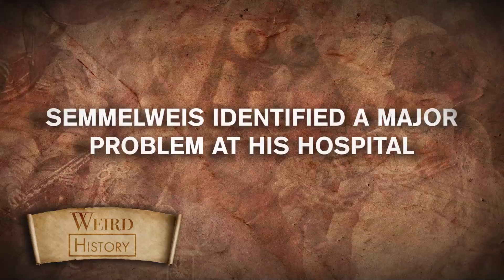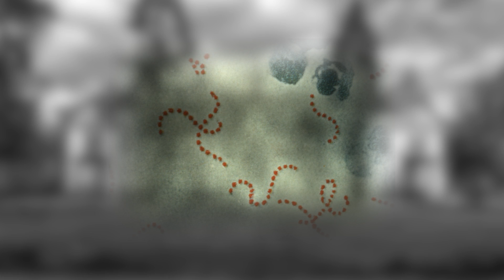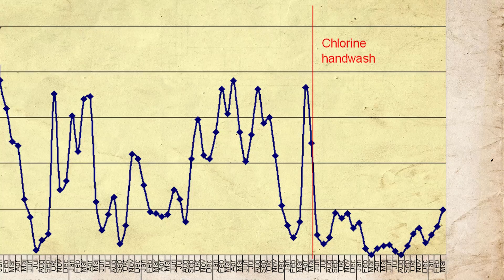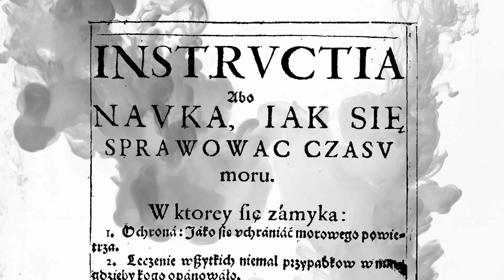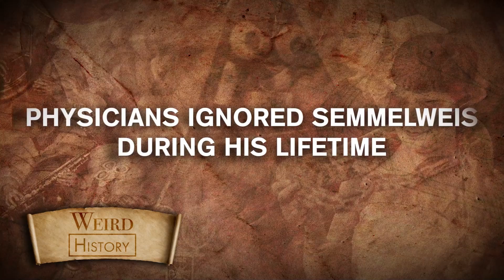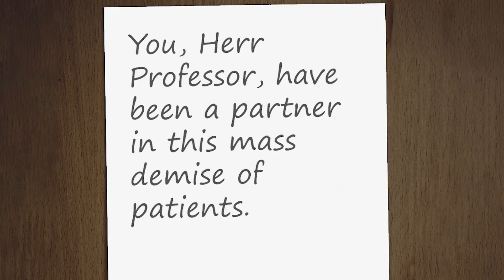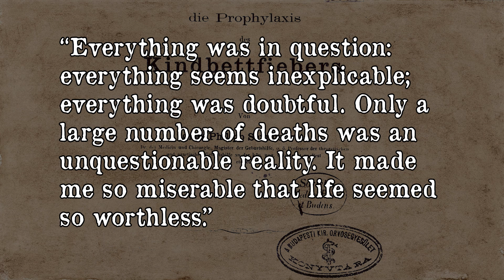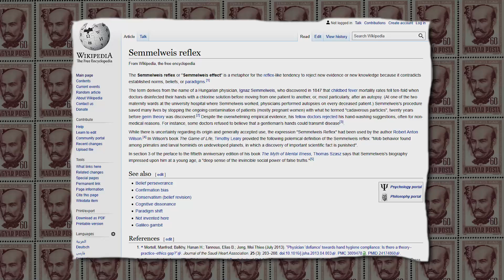How a 19th Century Doctor's Tried to Get His Peers To Wash Their Hands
In the 19th century, physicians argued that Victorian hospitals offered modern, scientific care. But in Vienna, one doctor realized physicians were inadvertently ending the lives of their patients. That's because 19th-century medical practices did not include handwashing.

Dr. Ignaz Semmelweis spent years trying to convince other doctors to wash their hands after performing post-mortems. He proved that handwashing could save thousands of lives, and yet most doctors ignored his evidence. One stated it simply wasn't possible for doctors to harm their patients, as "a gentleman's hands are clean." Even after Semmelweis provided solid proof that washing hands and sanitized tools decreased the maternal mortality rate, doctors dismissed his findings.